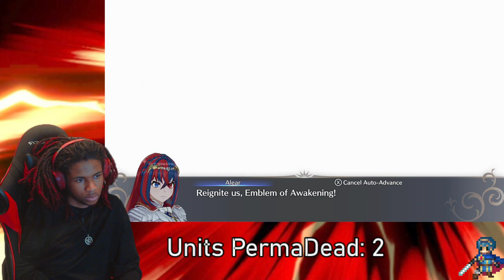[VOD] Fire Emblem Engage - 7 "Somewhat late Fire Emblem stream"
That shit piss me off.

Start: 2:02